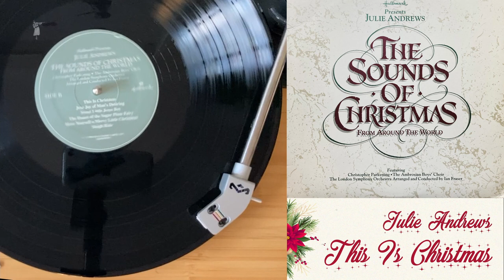This Is Christmas (1990) - Julie Andrews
B1

Vinyl: Julie Andrews Featuring Christopher Parkening, The Ambrosian Boys' Choir, The London Symphony Orchestra, Ian Fraser – The Sounds Of Christmas From Around The World

Label: Hallmark (5) – 620XPR9705
Format: Vinyl, LP
Country: US
Released: 1990